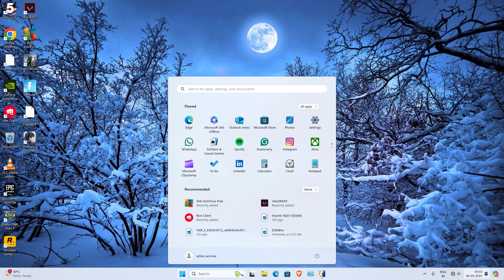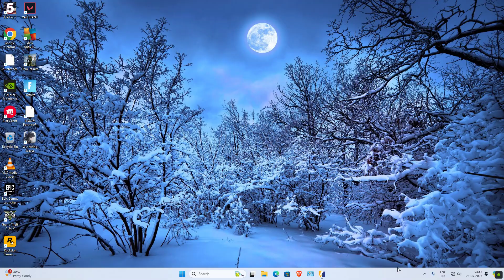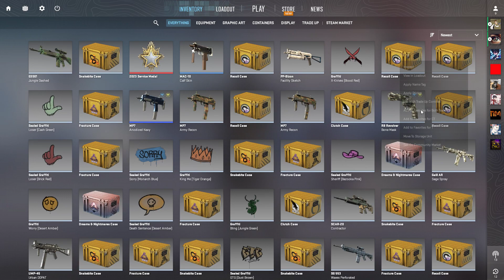Unleash the full potential of Counter-Strike 2 with the RTX 3060